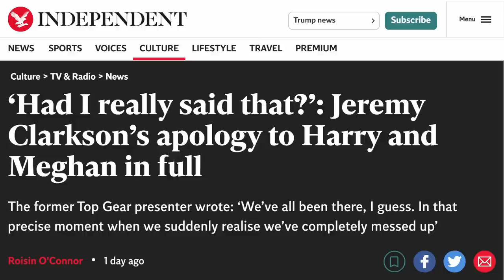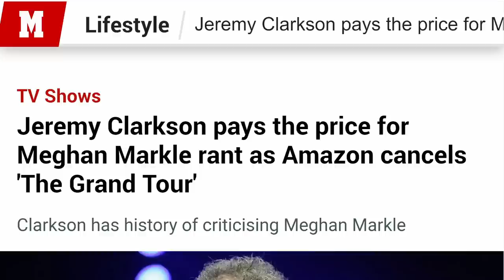Clarkson You Absolute Log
There is no excuse for being this much of an idiot.